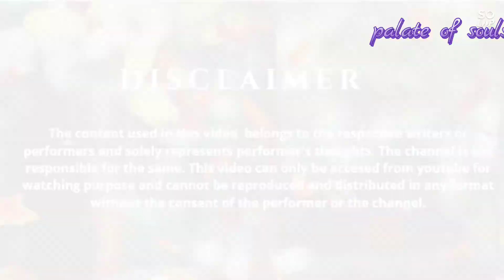Ganesh Vandana || Performed by Mohit Seth || Holi Milan Sangeet Sandhya 2021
Beautifully sung for musically spiritual Souls...

Song Credit -
Track - Ekadantaya Vakratundaya Gauritanyay Dheemahi
Singer - Shankar Mahadevan
Album - Vishwa Vinayaka
Composer - Ajay - Atul
Lyrics - Traditional